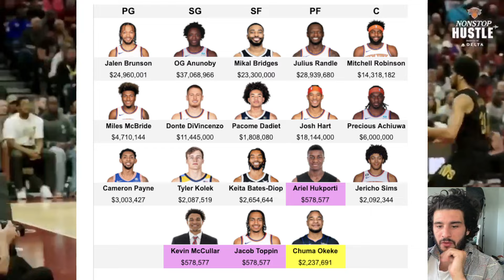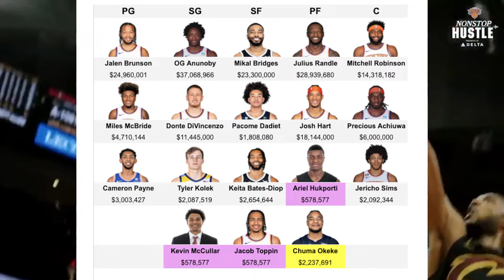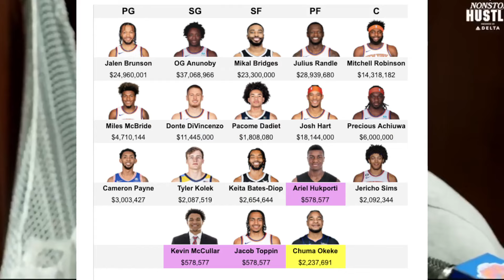Free Agent Centers The New York Knicks Could Sign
The New York Knicks are actively exploring options to fill their vacant center position after losing Isaiah Hartenstein in free agency. They previously showed interest in Bruno Fernando, who has since signed with the Toronto Raptors. The Knicks are now considering available free-agent centers, including Bismack Biyombo, Boban Marjanovic, Harry Giles, and JaVale McGee. They have also extended an offer to Omer Yurtseven and are linked to Walker Kessler.

Tune in to get the latest updates on the Knicks' search for a center and how it could impact their lineup for the upcoming season.